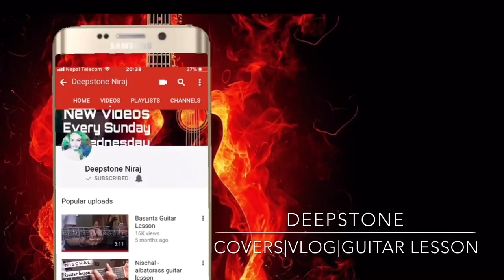Gedai Jasto Zindagi Guitar Lesson - Neetesh Jung Kunwar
Earn Real Money With Sports Prediction ( World Wide )
✅ Register
✅ Make a deposit
✅ Get 130% bonus on your deposit

ʜᴇʟʟᴏ ɢᴜʏs ᴍʏ ᴀʟʙᴜᴍ '𝐅𝐨𝐫𝐞𝐯𝐞𝐫 𝐘𝐨𝐮𝐫𝐬' ɪs ᴏᴜᴛ ɴᴏᴡ
ᴛʜɪs ɪs ᴏɴᴇ ᴏғ ᴛʜᴇ ᴛʀᴀᴄᴋ ғʀᴏᴍ ᴛʜᴇ ᴀʟʙᴜᴍ.
ɪғ ʏᴏᴜ ʟɪᴋᴇ ᴛʜɪs ᴠɪᴅᴇᴏ ᴛʜᴇɴ ᴅᴏ sᴜʙsᴄʀɪʙᴇ & sʜᴀʀᴇ
& ʟᴇᴛ ᴍᴇ ᴋɴᴏᴡ ʜᴏᴡ ɪ ᴅɪᴅ ɪɴ ᴛʜᴇ ᴄᴏᴍᴍᴇɴᴛ sᴇᴄᴛɪᴏɴ ʙᴇʟᴏᴡ ?